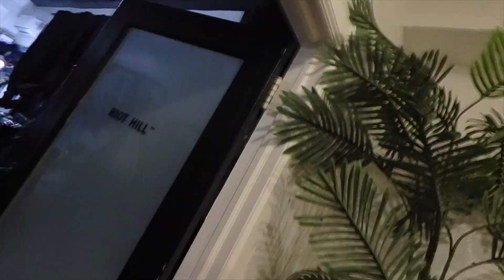Operations at @pssocialMiami Miami all new coworking space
So we've been busy these last couple weeks and with more future project on the horizon i've decided to give your a perspective on my end of managing miami hottest venue and coworking space located in wynwoodwalls designdistrict and midtown want to get book a 1 day pass or become a member? visit PSsocialMiami.com